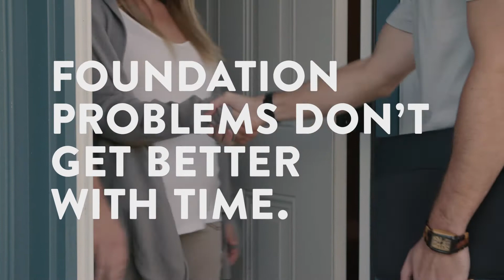LRE - Foundation TV Commercial 15